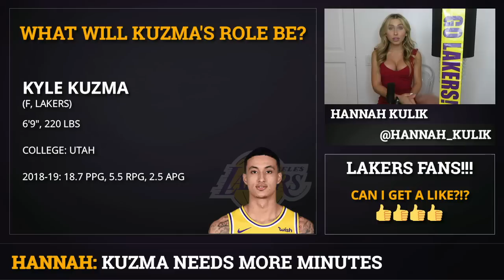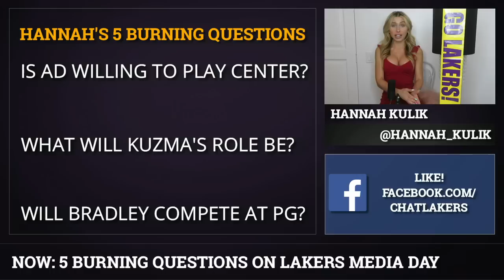Lakers News: 5 Burning Questions For Lakers Media Day On LeBron James, Anthony Davis & Kyle Kuzma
Lakers Media Day 2019 is Friday September 27th, which means the 2019-20 NBA season is right around the corner. The hottest Lakers rumors are focused on LeBron James, Anthony Davis, Kyle Kuzma & Dwight Howard heading into the Lakers’ 2019-20 season, so Chat Sports’ host of the Lakers Report, Hannah Kulik, has 5 burning questions that should be brought up during player interviews. The LA Lakers traded for Anthony Davis this past NBA offseason to pair with LeBron James, forming one of the best NBA duos. However, does this mean LeBron James is going to take a backseat to AD considering LeBron is entering the final stretch of his career & Anthony Davis is entering his prime?

Speaking of Anthony Davis, will AD be willing to play center if it means Kyle Kuzma will get increased minutes & have a bigger role on this Lakers roster? Anthony Davis has said he prefers to play power forward because playing center has a more negative impact on his body. Kyle Kuzma’s role might depend on what positions LeBron James & Anthony Davis play. If LBJ is at point guard & Anthony Davis is at center, then it allows Kyle Kuzma to play small forward or power forward, two positions he is comfortable with. If LeBron plays small forward & AD plays power forward, there is no room for Kyle Kuzma on the court, which means he will have to come off the bench as the Lakers’ sixth man.

Two other players whose roles have yet to be determined are Avery Bradley & Dwight Howard. The Lakers signed Dwight Howard after Demarcus Cousins tore his ACL, prematurely ending his season. Will Dwight Howard jump JaVale McGee on the Lakers roster & be the starting center? Or will Dwight Howard be OK with taking a reduced role coming off the bench? The Lakers’ starting PG spot is also up in the air. It has been rumored that LeBron James will run the point, but the Lakers have 8 guards on the roster, including Rajon Rondo, Avery Bradley, Alex Caruso & Quinn Cook. Who will emerge as the Lakers most viable option at point guard?

Here is the complete list of potential Lakers media day questions:

- Is Anthony Davis willing to play center?
- What will Kyle Kuzma’s role be?
- Is Avery Bradley going to compete for the Lakers’ starting point guard spot?
- Is Dwight Howard going to be willing to take a reduced role & come off the Lakers’ bench?
- Is LeBron James going to take a backseat to Anthony Davis?

Chat Sports’ Lakers Host Hannah Kulik can be found on Instagram and Twitter talking all things Lakers... and some fitness!